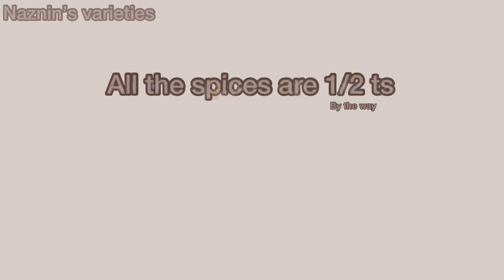রুই মাছের কাবাব|fish kebab🐟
Assalamualaikum guys I hope you enjoy the video.